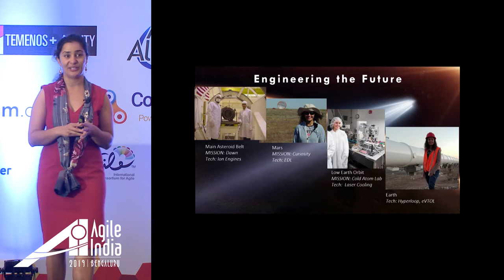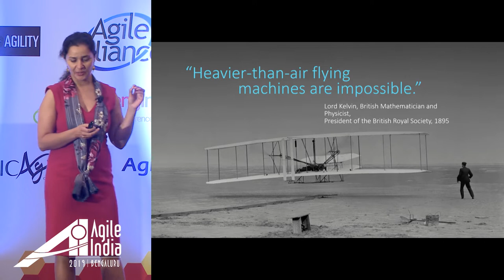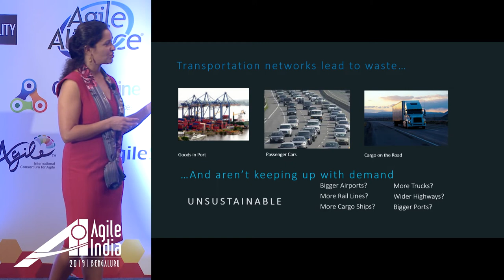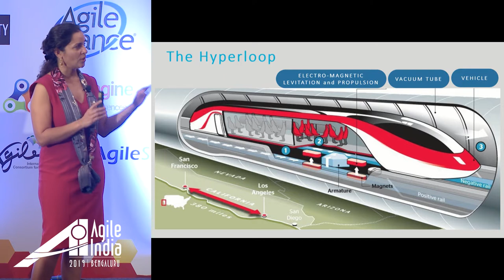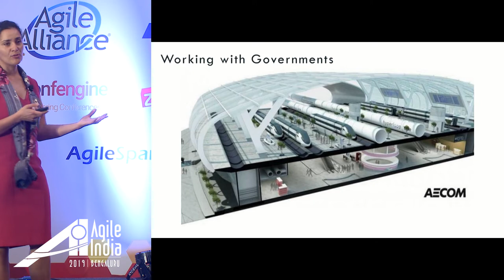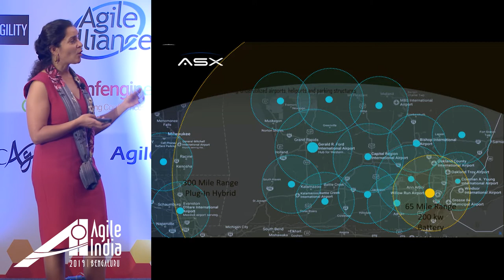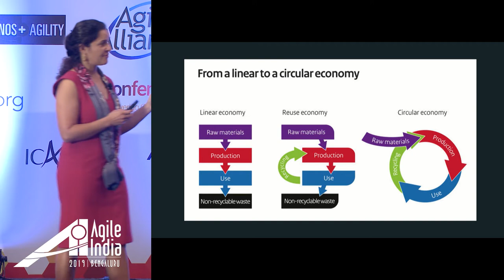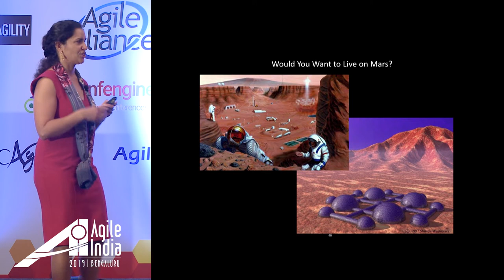The Future of High Speed Transportation by Anita Sengupta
In the global marketplace that transfers knowledge at the speed of light, we have a massive time delay and that is modern transportation methods. The hyperloop is the first new mode of transport to be created in over 100 years. The motivation is to connect people, reduce congestion, and protect our planet by eliminating CO2 emissions from terrestrial transport. The hyperloop can best be described as space travel on the ground - a magnetically levitating, electromagnetically propelled, passenger vehicle in a vacuum tube. With the elimination of aerodynamic drag and surface friction, power consumption plummets, speeds can reach 700 mph, and waste and cost are minimized. With the use of autonomy the service is on demand and delays become a thing of the past. Dr. Sengupta will discuss how space-age tech coupled to the VC funded innovation environment are enabling the revolution in green transportation from suborbital rocket flights, to electric airplanes, to space travel on the ground with the hyperloop.